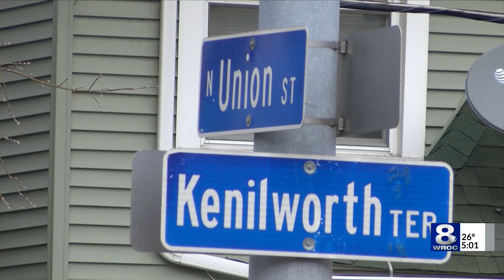Rochester Police investigate Hudson triple stabbing, North Union double shooting